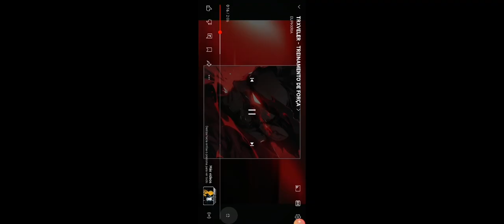Among us Fps! Phonk